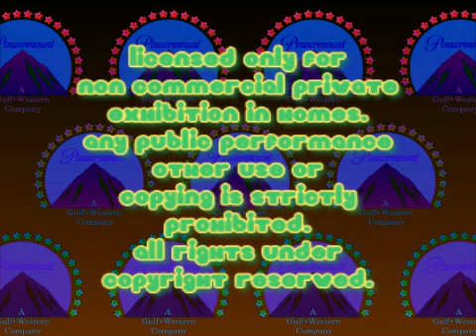Power-mount Feature Presentation 1987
Movies VHS 1987